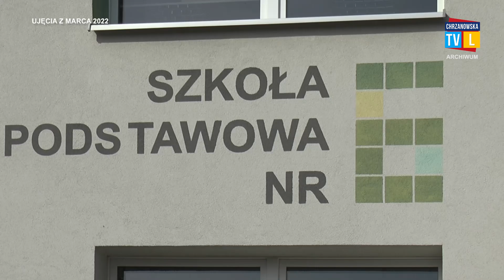Gmina pozyskała 15 milionów na rozbudowę SP6 w Kościelcu